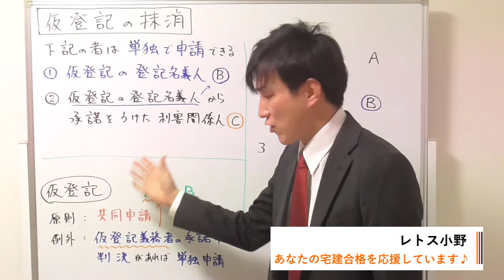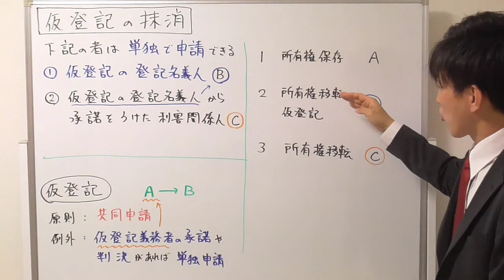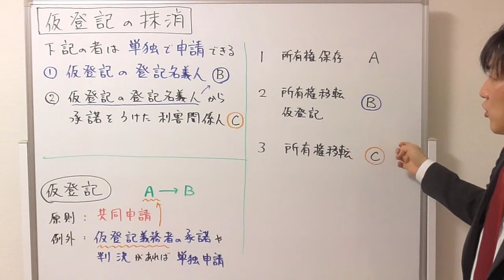【宅建】仮登記の抹消の手続き